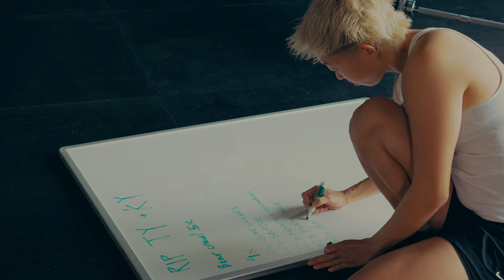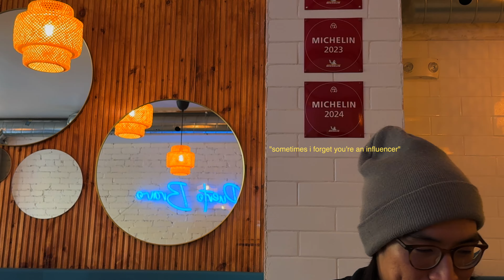a white ferrari week in the life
keep chasing your dreams

song: white ferrari - frank ocean